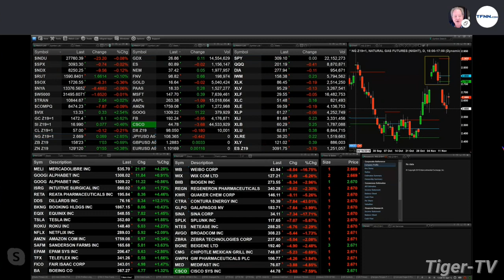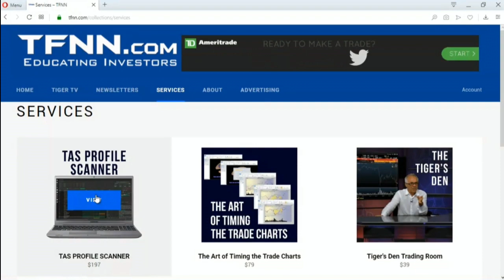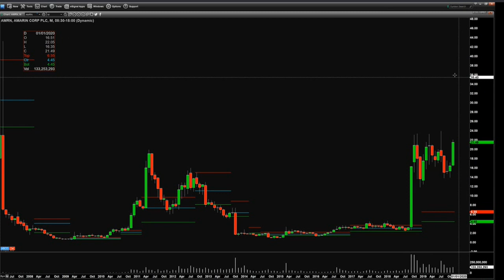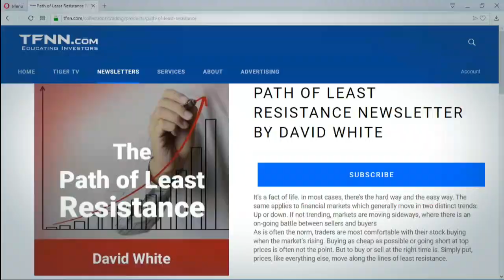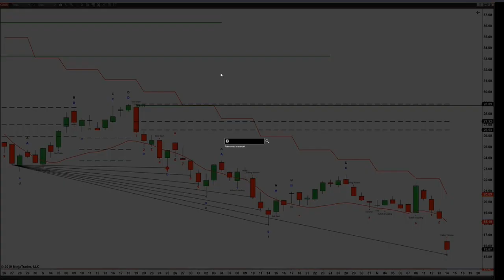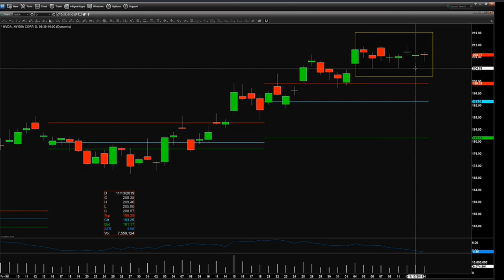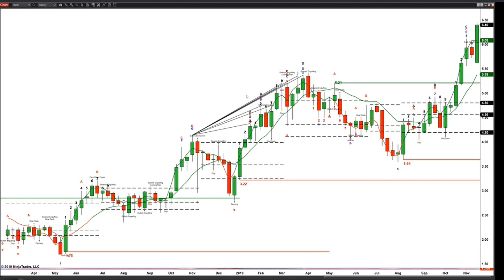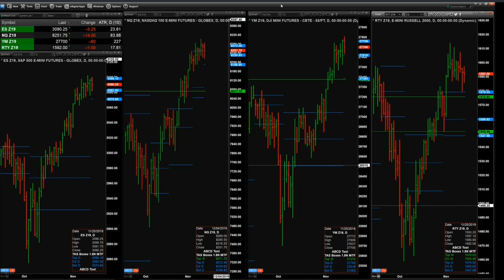November 14th, The Trader's Edge with Steve Rhodes on TFNN - 2019